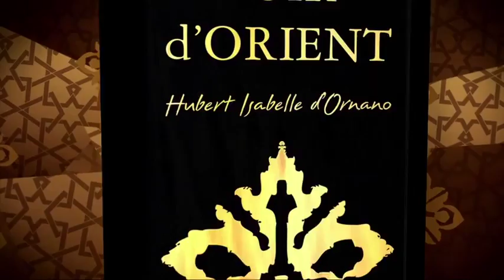Sisley Soir D'Orient | Comprar Sisley Soir D'Orient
Perfumerías Laguna presenta Sisley Soir D'Orient, como un viaje en el tiempo, esta nueva creación de Sisley nos traslada a las raices de Eau du Soir, poniendo de relieve otra faceta del Alcázar. El sol de Andalucía se pone sobre estos muros antíguos, haciendo relucir los azulejos de reflejos metálicos, y revelando con su resplandor toda la magia de un Soir D'Orient. Un perfume cubierto de misterio que ensalza una feminidad resplandeciente. Una composición enigmática y deslimbrante de sensualidad.